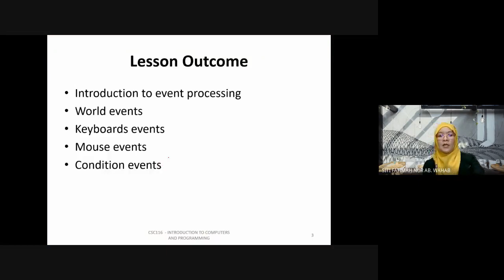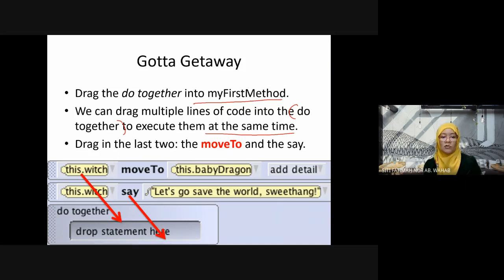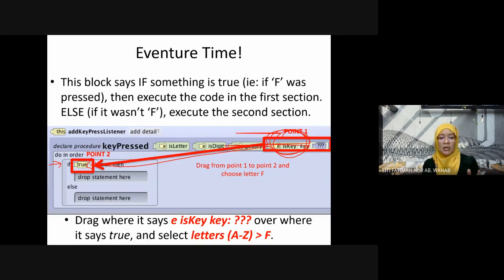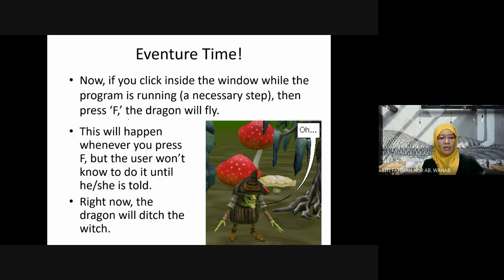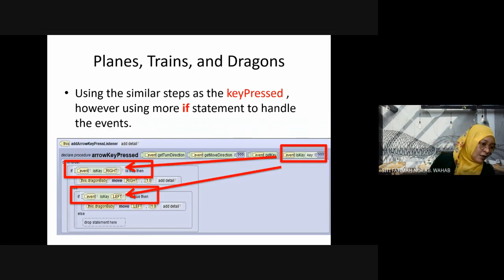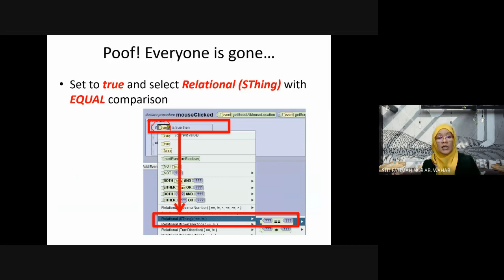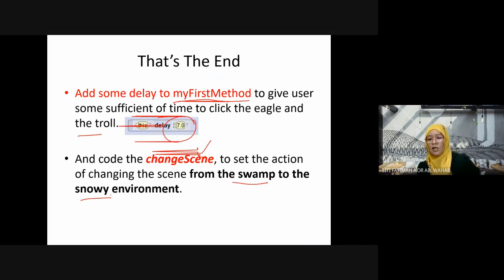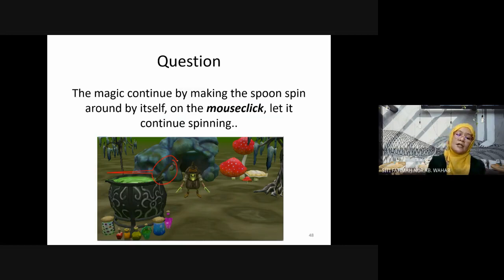CSC116 Topic 7 Events: Lab